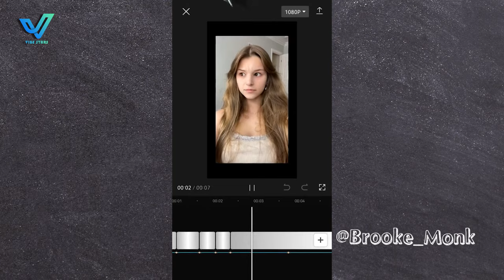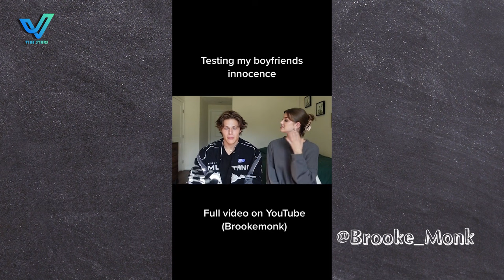#1 Do you love SPIDER GIRL 😍 Brooke Monk Tiktok Compilation 2022 w/ Boyfriend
Do you love SPIDER GIRL? Brooke Monk TikTok compilation is here! In this compilation, you'll love watching Brooke Monk dance, sing, and have fun with her boyfriend. Plus, don't miss her hilarious reactions to some of her videos!

Do you love SPIDER GIRL 😍 Brooke Monk Tiktok Compilation 2022 w/ Boyfriend

Please follow all the creators on TikTok!